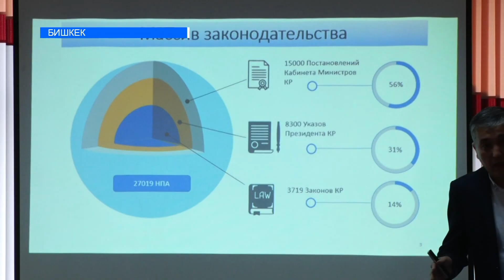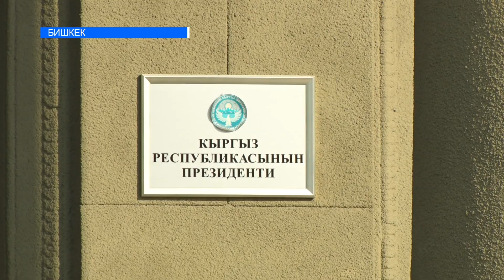Мамлекеттик кызматкерлер этикадан сабак алууда